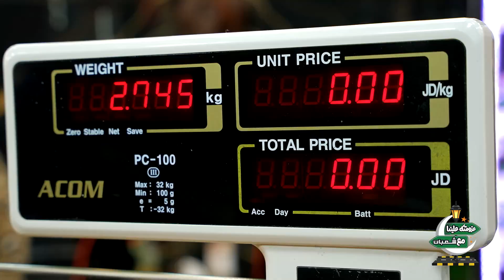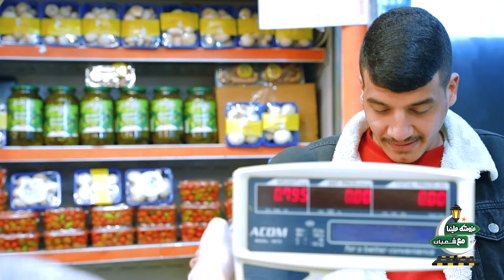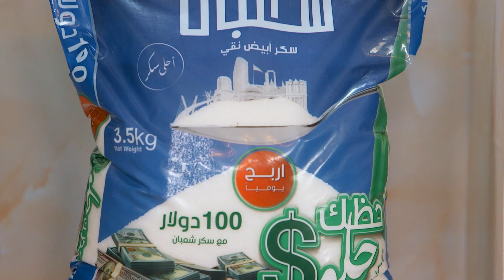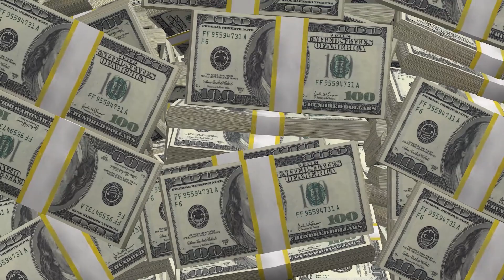عزومتكم علينا من شعبان الحلقة الثالثة من الزرقاء مع الشيف امتياز الجيتاوي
emtyaz_aljeetawy